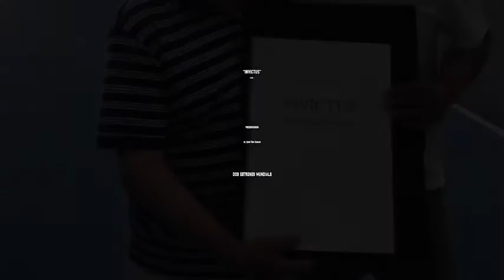Concert de la Banda de Música de Manacor